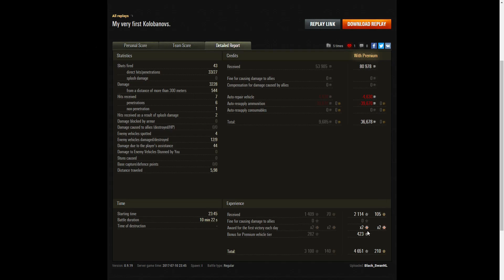E25 - Ace Tanker, Kolobanov, Radley's, Pascucci's, High Calibre & Top Gun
This replay is from 10 July 2017 on Steppes. The player, Black_SwanNL in the E25 was awarded an Ace Tanker, Kolobanov Medal, Radley Walters' Medal, Pascucci's Medal, High Calibre and Top Gun.